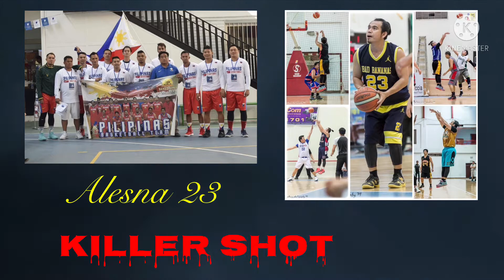(#23) IDANAN & ALESNA ‘The Killer Shots & Moves’ /Kuwait/ 7 July 2021/ S-156